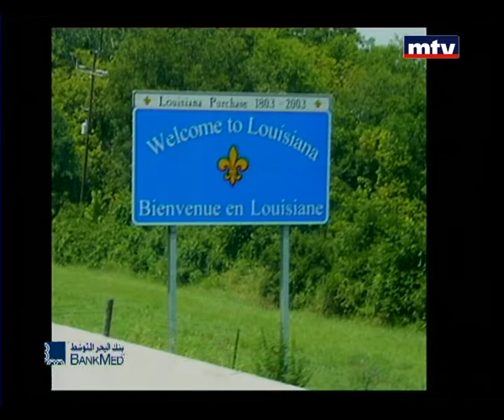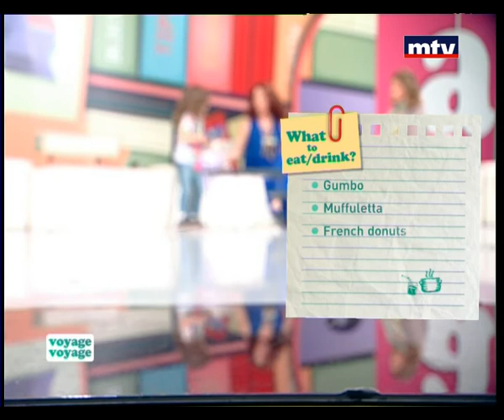Voyage Voyage - New Orleans - USA 25/04/2014